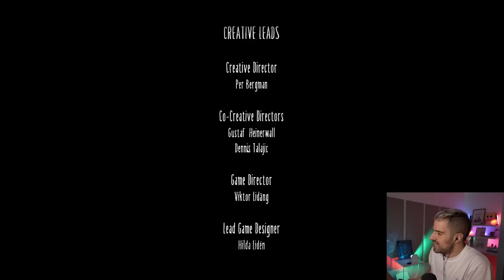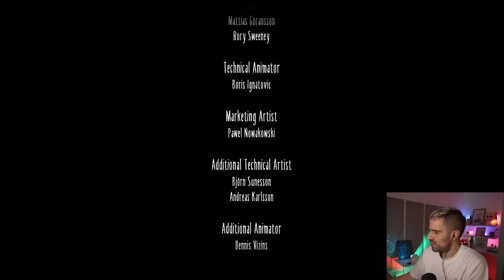TERMINO y EXPLICO HISTORIA de LITTLE NIGHTMARES 2 #4